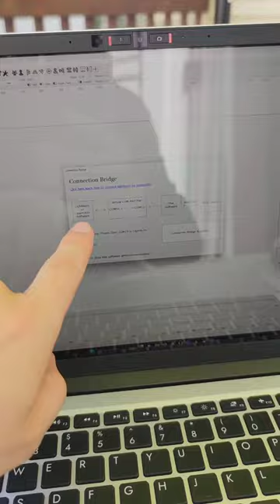NEJE 3 Max, mon 1er test